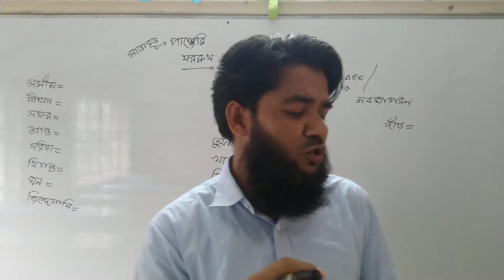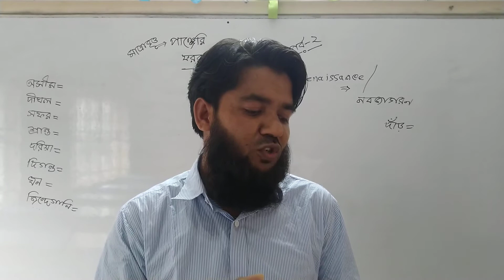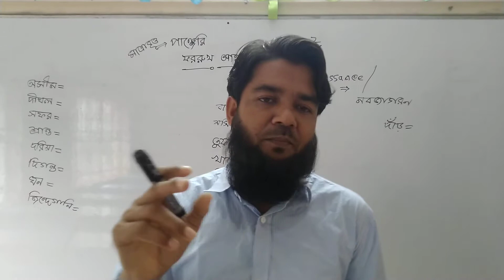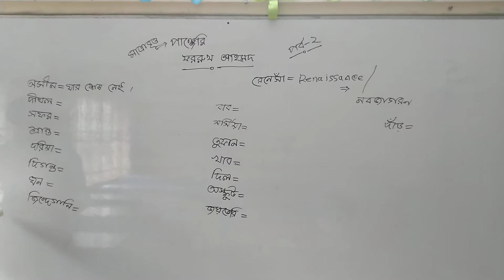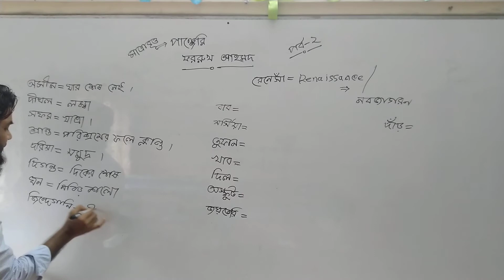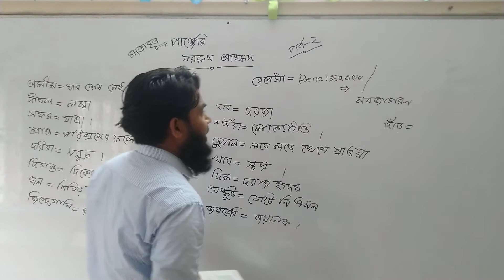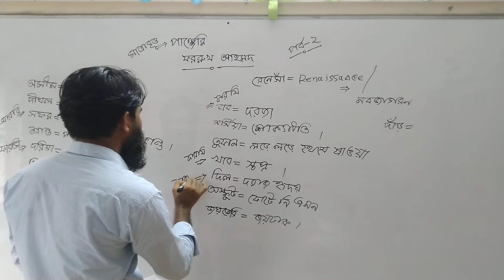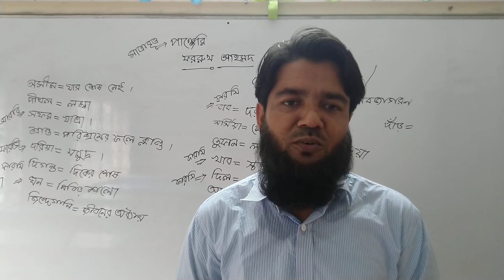পাঞ্জেরি। পর্ব ২। ফররুখ আহমদ। সাহিত্য পাঠ। একাদশ-দ্বাদশ ও আলিম শ্রেণি (HSC)। Forhad TBT 91।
ফররুখ আহমদের বিখ্যাত কাব্যগ্রন্থ 'সাত সাগরের মাঝি' থেকে "পাঞ্জেরি" কবিতাটি সংকলিত হয়েছে। এ কাব্যের নাম-কবিতায় জাতীয় জীবনের অগ্রযাত্রার কান্ডারিকে যেমন প্রতীকী তাৎপর্য দেওয়া হয়েছে, "পাঞ্জেরি" কথাটিও অনুরূপ এবং একই তাৎপর্যমন্ডিত। "পাঞ্জেরি" ফররুখ আহমদের অন্যতম শ্রেষ্ঠ কবিতা। এটি একটি রূপক কবিতা। এ কবিতায় পাঞ্জেরি জাতির কর্ণধারের প্রতীক। কবিতায় ব্যবহৃত বিভিন্ন শব্দ চিত্রকল্প নানা প্রতীকী ব্যঞ্জনায় মন্ডিত। কবিতাটিতে সমুদ্রযাত্রার প্রতিকূল পরিস্থিতি এবং তার থেকে উত্তরণের আকাঙ্ক্ষার ভেতর দিয়ে কবি জাতীয় জীবনে বিরাজমান সংকট উত্তরণে জাতীয় নেতৃত্বের সচেতন ভূমিকা প্রত্যাশা করেছেন। এ কবিতায় ভাকল্পনা ও আবেগ-মাধুর্য রূপায়ণে এবং ধ্বনিসৌকর্য, চিত্রকল্প রচনা ও রূপক-প্রতীক সৃষ্টিতে কবি চমৎকারিত্বের পরিচয় দিয়েছেন। কবিতায় ভাবানুষঙ্গ রচনায় কবি আরবি-ফারসি শব্দের ব্যবহারে দক্ষতার পরিচয় দিয়েছেন। কবিতাটি ৬ মাত্রার মাত্রাবৃত্ত ছন্দে রচিত। আজকে কবিতাটির দ্বিতীয় পর্ব (পর্ব-২)  উপস্থাপন করেছি। আশা করছি তোমরা উপকৃত হবে। তোমাদের ক্লাস সম্পর্কে কোনো প্রশ্ন থাকলে, কমেন্ট করে জানতে পারবে।